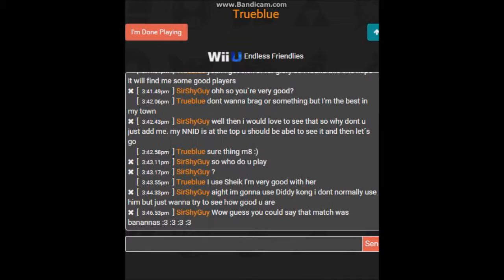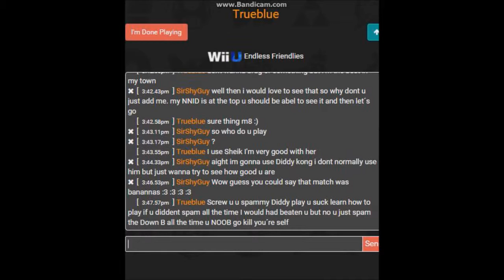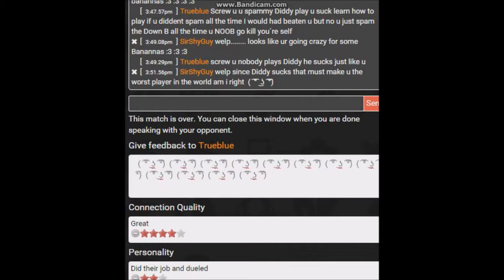Smash and Brag Diddy Kong - Smash Bros Wii U Funny Montage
Smash and Brag Diddy Kong - Smash Bros Wii U Funny Montage. a new series im gonna make that will be alot better then the first episode that u see here. im gonna edit add memes and alot more but just enjoy this first one ok ty.